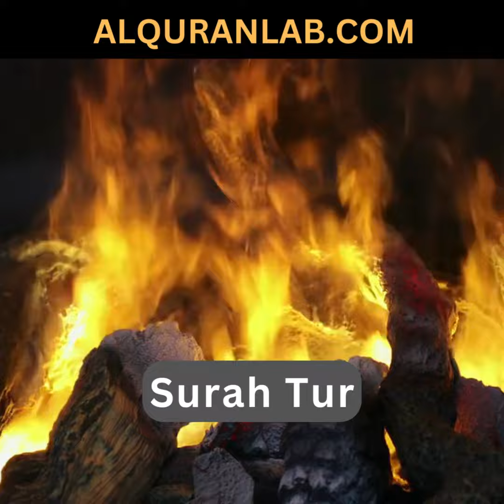Surah At-Tur Beautiful and Heart-Touching Recitation of the Quran with Tajweed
Learn Quran And Islam Online From Teacher
Separate Classes For Every Student Of All Levels, 24/7 Mentoring, and Trial Classes are Available

Courses:
1. Quran For Kids (Nurani Qaida).
2. Quran Reading (Nazra).
3. Quran With Tajweed Course.
4. Quran Translation (Tarjuma).
5. Memorizing the Quran (Hifz).
6. Quran Tafseer (Annotation).
7. Islamic Faiths (Aqeedah).
8. Practical Islam Course.
9. New Muslim Course.
10. Arabic Language Course.
11. Life Of Muhammad (Seerat E Mustafa).
12. House Members Of Muhammad (Ahl Al Bayt) Course.
13. Islamic Studies Course.
14. Islam And Comparative Study Of religions.
15. Islamic Scholar Course (Dars E Nizami)